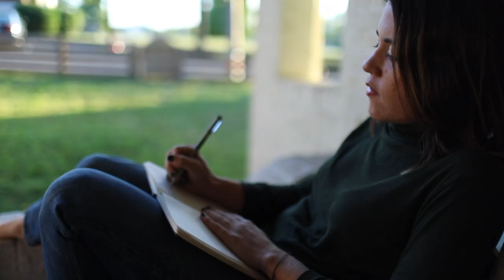Taylor Leonhardt: A New Album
Early last year, I started writing a song called Poetry. It came in a blaze of creative glory, and I spent two days chasing down what I knew was something special. It's hard to describe the feeling, something like lightning, something like stumbling upon a vein of gold in the river and you wonder, how am I the one who gets to find it? When I wrote Poetry, I knew I wasn't just writing a song, but marking the next season of creating. I knew an album was being born.